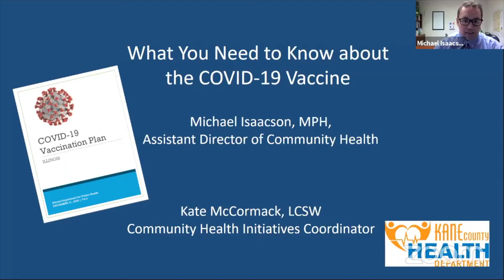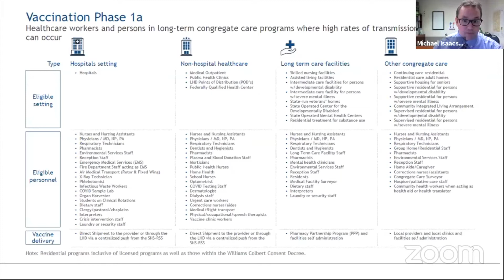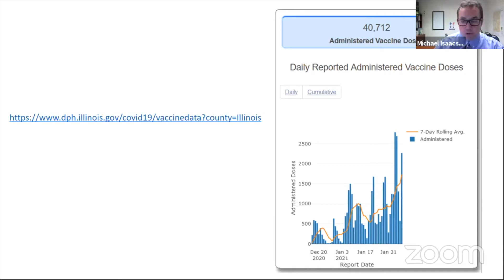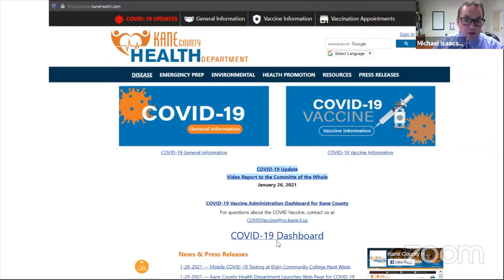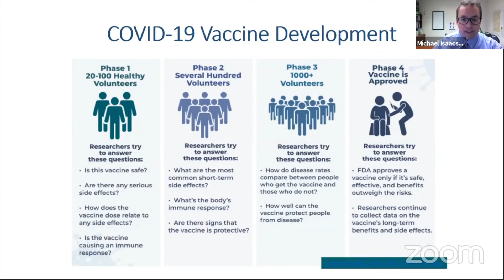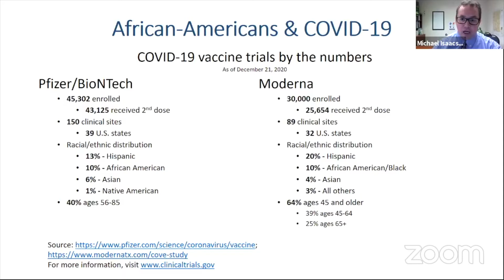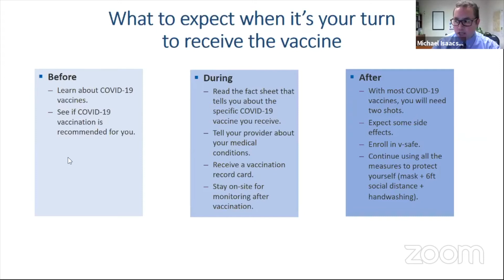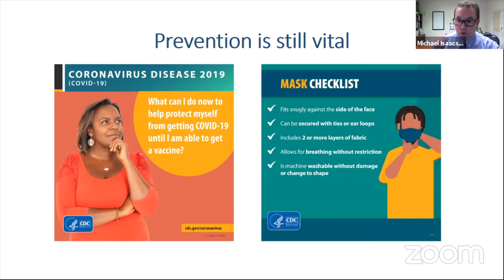COVID 19 Information Session